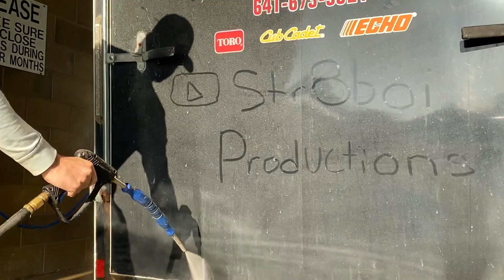They Caught WHAT?! Bluff Creek OHV Motovlog 49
Several days of riding piled together with an eventful night at a fire, come hang with us!